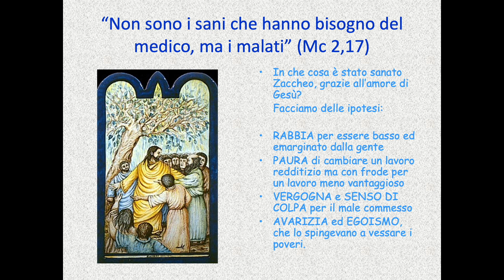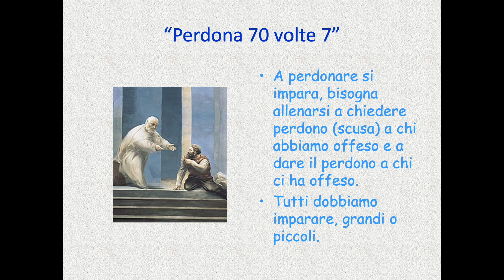Se uno è in Cristo, è una creatura nuova (2cor 5,17)